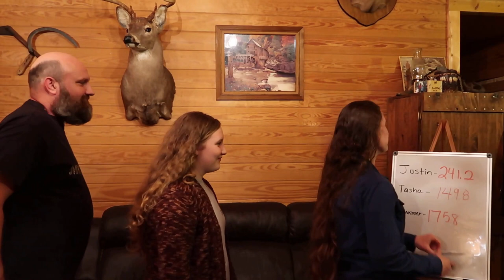Homegrown Country Homestead Loosing Weight ( Week 2)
Hello friends, we have made it through our second week and so far so good. We continue cutting back a little on our eating and starting to do a little walking. We appreciate y'all coming along on our weight loss journey and hope you enjoy the video friends! Have a Blessed Day Friends! Justin, Tasha, Summer and Austin